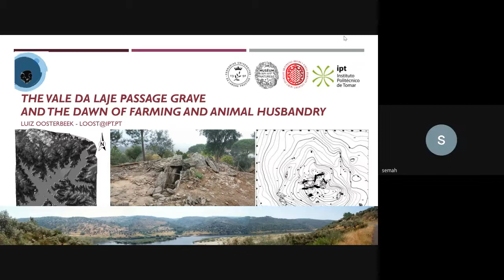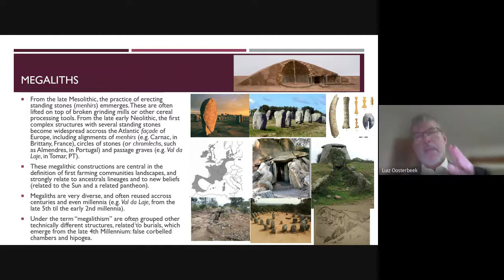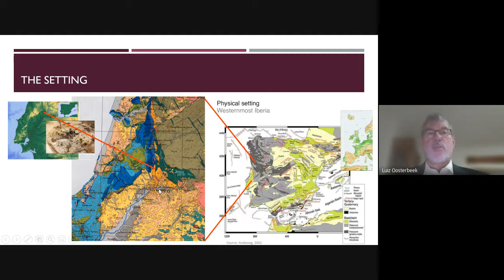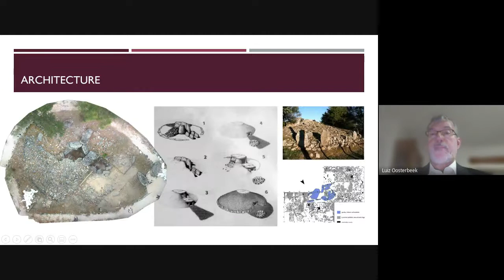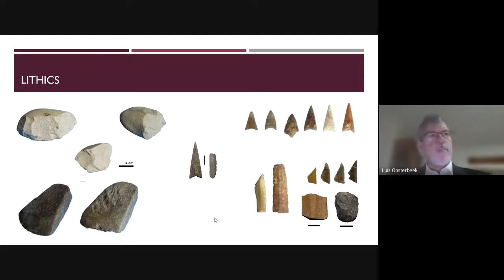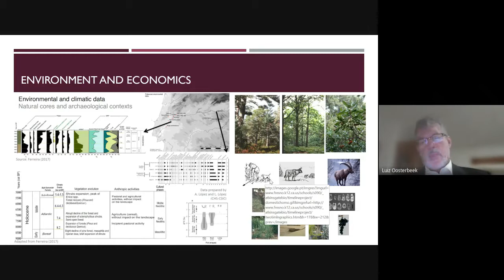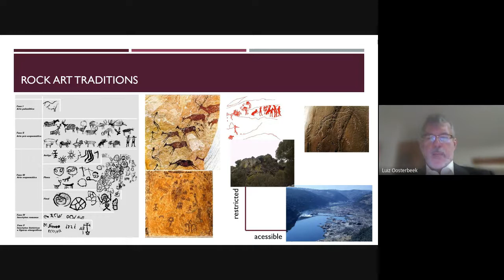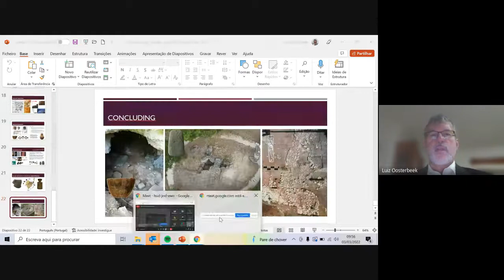IPT tells itself - The Vale da Laje passage grave and the dawn of farming and animal husbandry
IPT tells itself - IMQP - The Vale da Laje passage grave and the dawn of farming and animal husbandry – Luiz Oosterbeek